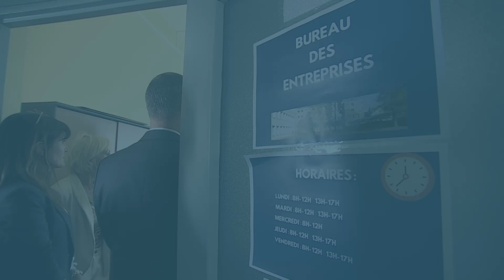Nouveautés de rentrée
Un "bureau des entreprises" a vu le jour au lycée Viviani, à Épinal, inauguré ce jeudi en présence du recteur de l'académie Nancy-Metz. Ce BDE, le premier dans notre département, fait partie des nouvelles mesures de la réforme de la voie professionnelle annoncée ce printemps par Emmanuel Macron, réforme contestée par certains syndicats.